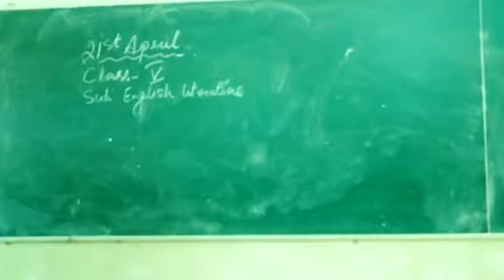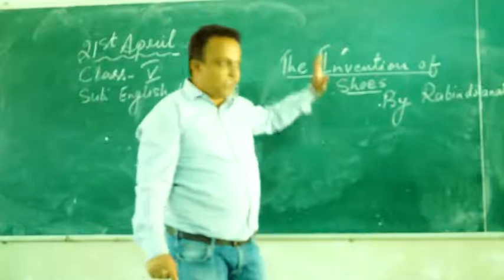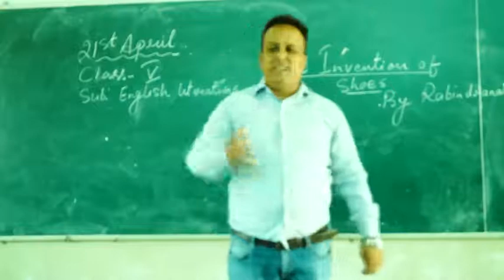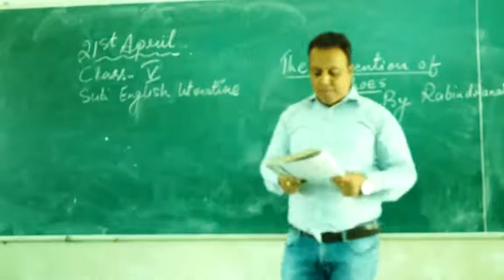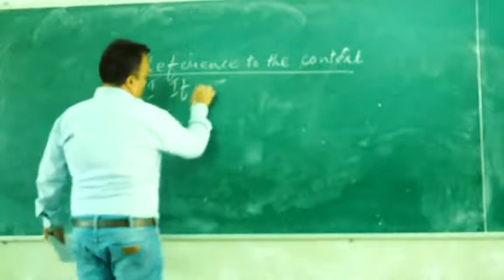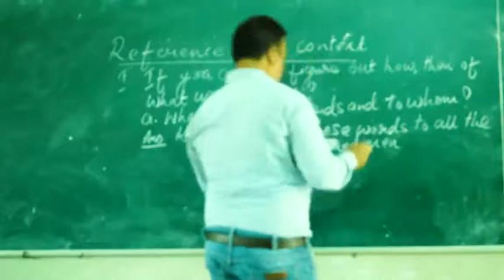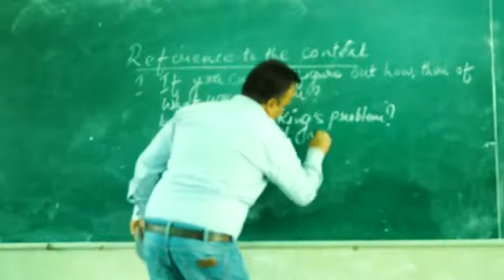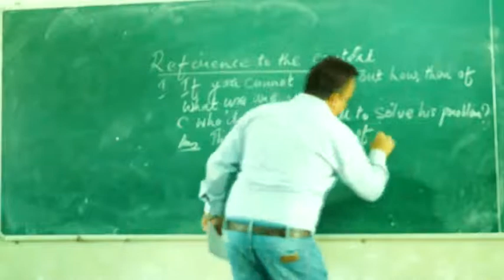Vol : 1.1 | Class : V | English Literature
Mentor : Mr. O. Francis
Vol : 1.1
Class : V
Subject : English Literature
Session : First Class